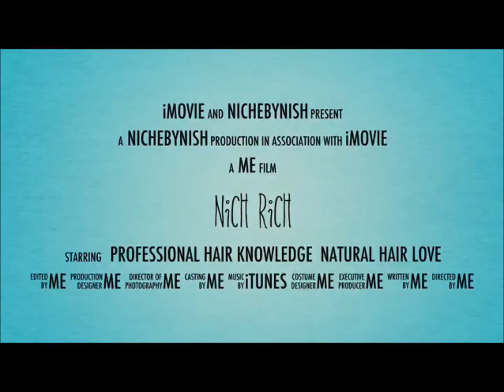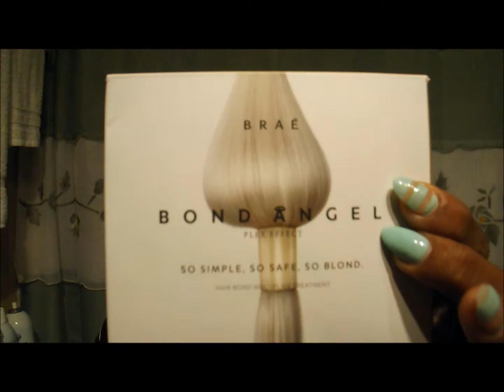154 - How To: Safely Color Curly Hair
Instagram me @ NicheByNish

Facebook me @ Niche By Nish

iTweet too :) @ Keesh_Curls

FTC: All products were purchased by ME unless otherwise stated in my videos. My opinions are ALWAYS 100% mine.